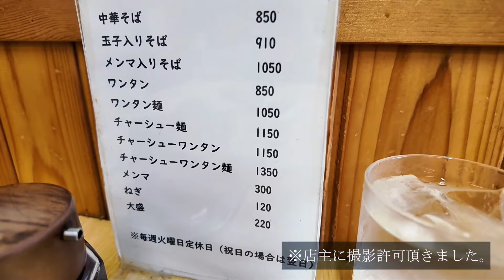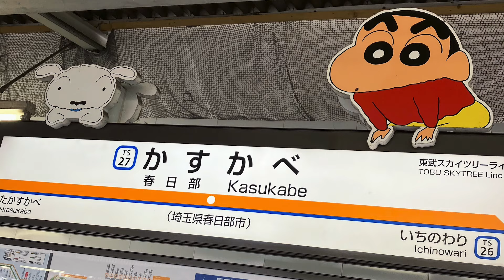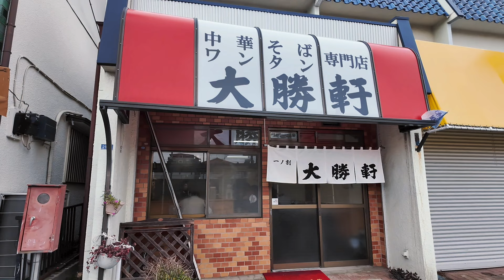【らーめん】昭和を求めて埼玉県春日部にやってきた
◾️アイリハルミグッズ発売中！
メルカリShopsよりご購入ください！

◾️お仕事、案件のご依頼はメールにお願いします。